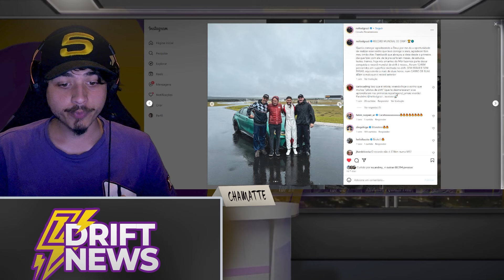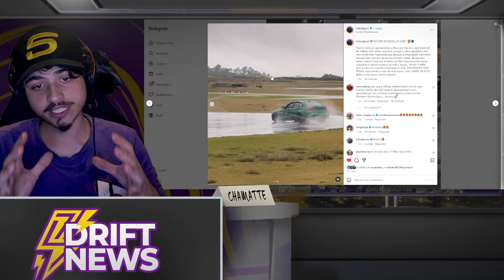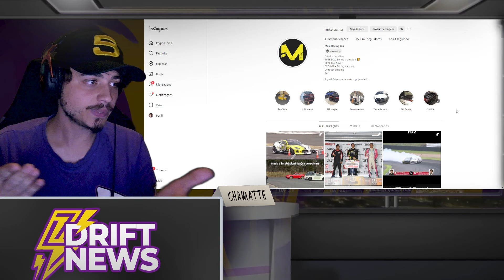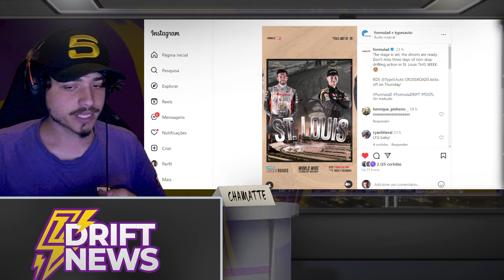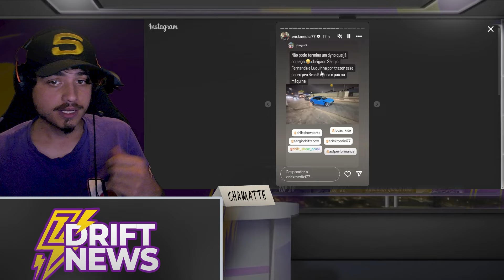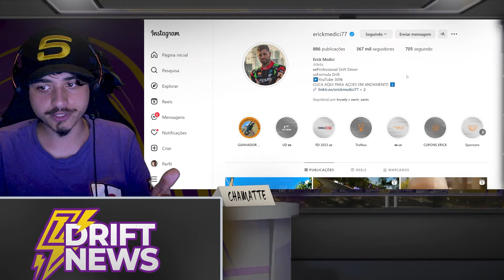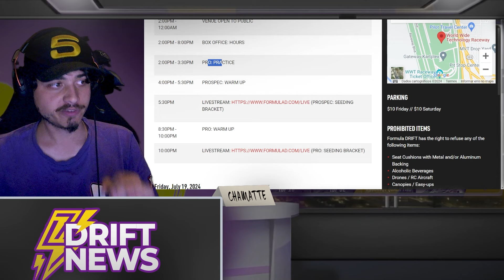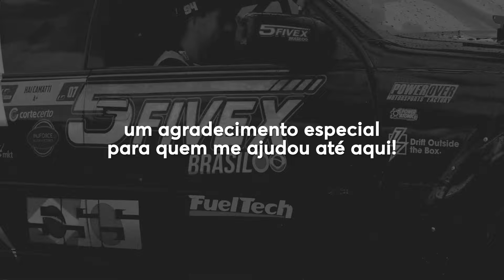ESQUENTA FD! HIGA ANUNCIA NOVO PROJETO 2025? BR É RECORDE MUNDIAL NO DRIFT + DOCUMENTÁRIO DO DEANE!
🔸 EDER HARA - AUTO CENTER NIKKEI